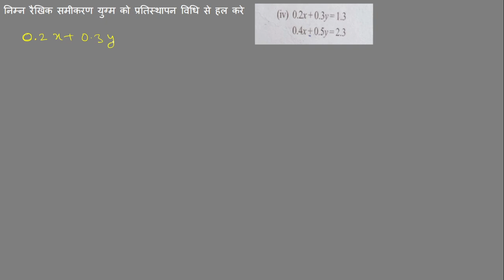Class 10th Chapter 3 Exercise 3.2 Question 1(iv,v,vi) NCERT